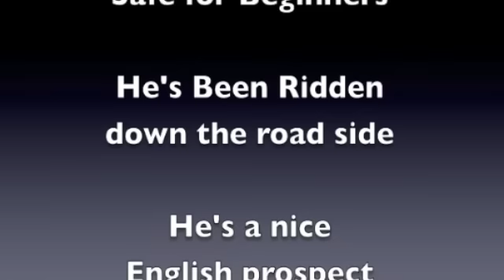Mink ~SOLD~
"Mink" is an 8yo family raised ranch gelding. He's super gentle and been ridden on hundreds of trails. He's sweet and kind. He's very patient and willing to do what ever you ask. He loves people and being groomed. He's good with his feet and loading. He ties patiently and he is DRAMA FREE. Been ridden by youth and the elderly. He is a gret family horse and good for beginners.